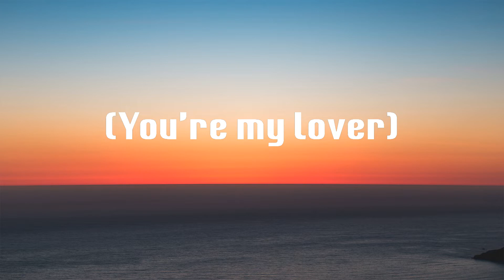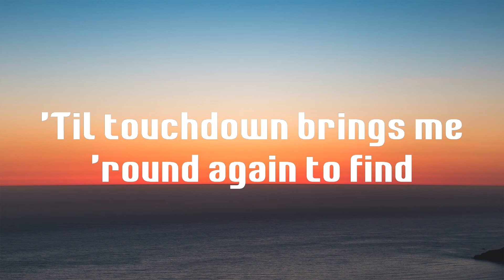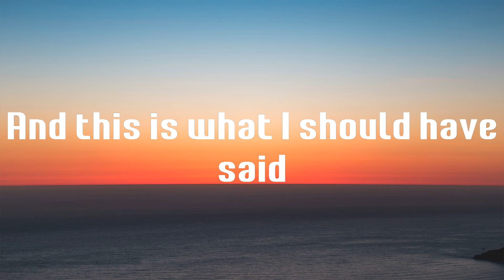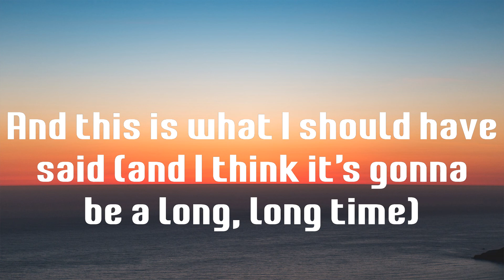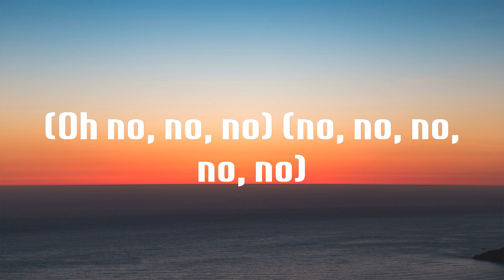Cold Heart - Elton John (Lyrics)